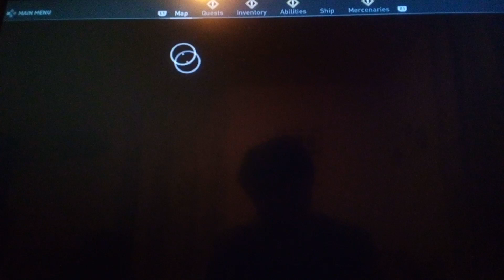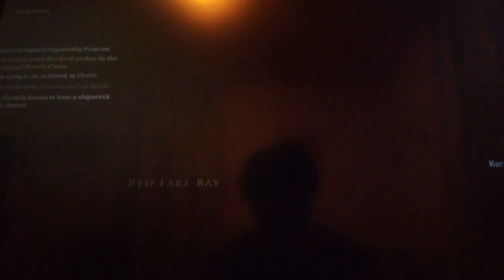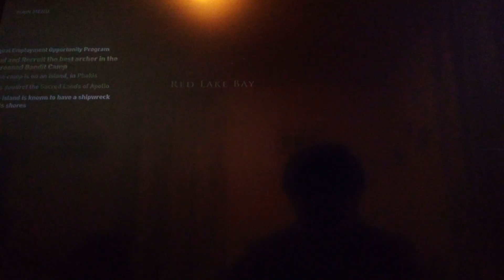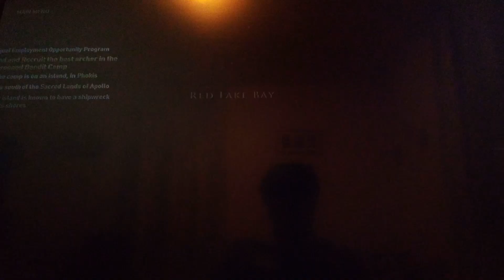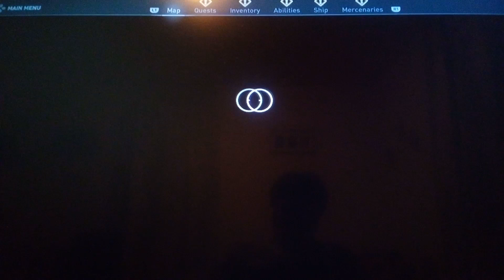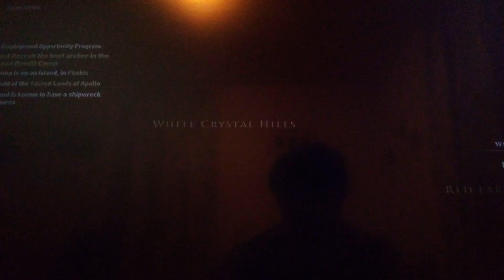Assassin's Creed Odyssey Gameplay (What A Day)